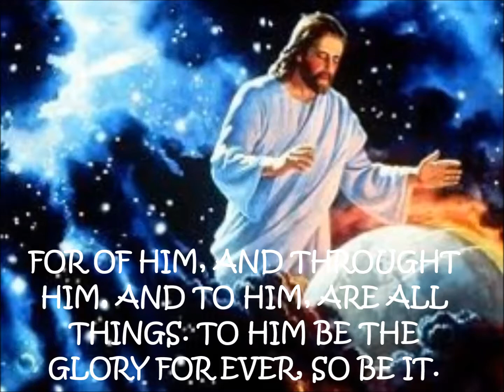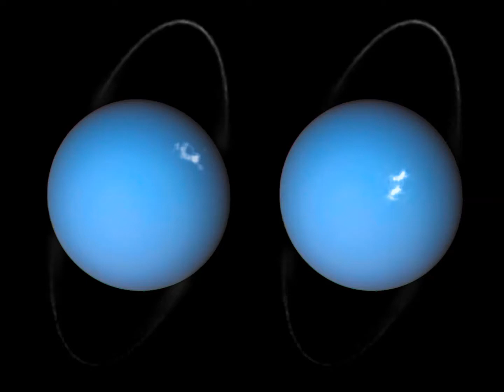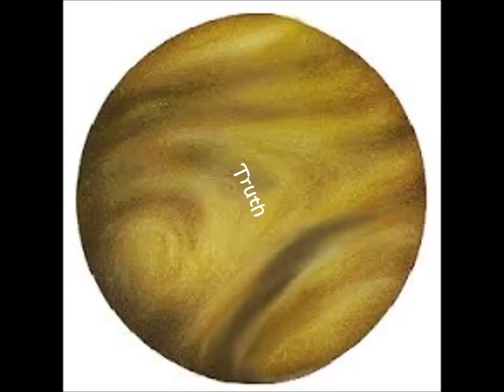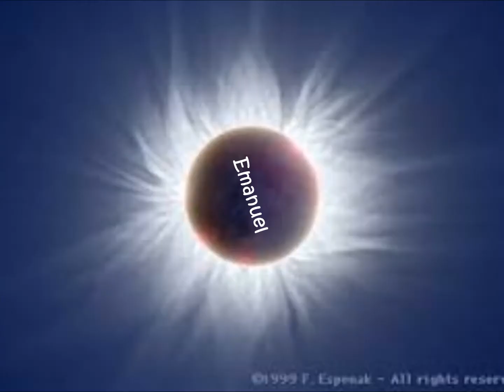Who is Jesus? A walk through the attributes of Jesus and His wonderful creation!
For from him and by him, and to him, are all things; Glory to him for ever. Amen. Romans 11:36
Followed by:
"Star trek in concert - in Vienna 2013 original HD"